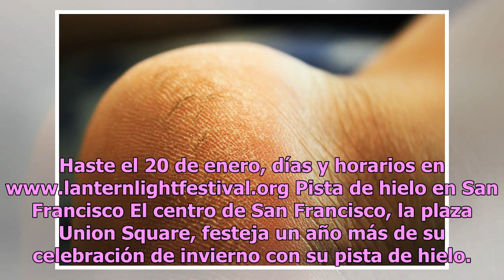Fiestas musicales y pistas de hielo: adónde ir en la Bahía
Ozomatli. Foto: Suministrada Sábado 12 de enero Festival de linternas La ciudad de Alameda invita un festival que alumbrará el cielo, el Alameda Lantern of Light Festival, una noche espectacular de luces, colores y personajes. El festival es una celebración de la cultura china con enormes faroles he...